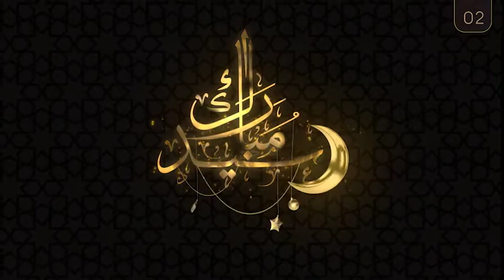Ramadan Month Greetings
The after-effects project includes 3 scenes of Turkish, Arabic  calligraphy of greeting ne month ,style for celebration and month of Ramadan and greeting  Ramadan , eid mubarak and eid fitr as you see in the preview with dangled stars ropes and lantern for TV and corporates and website.
 you can add a logo and change small texts in the project.
Very good ancient Turkish and Middle East moods and designs calligraphy footages  included in the project.
You can download the music in  this link.